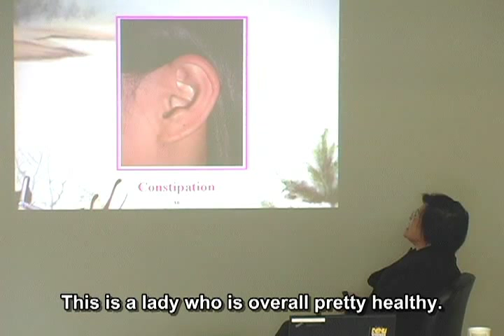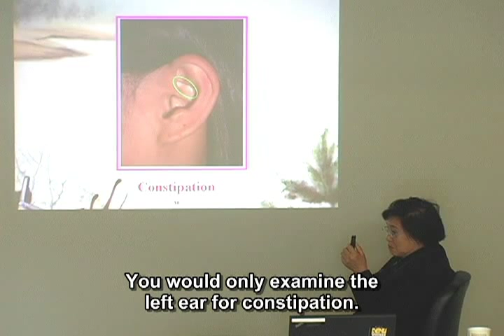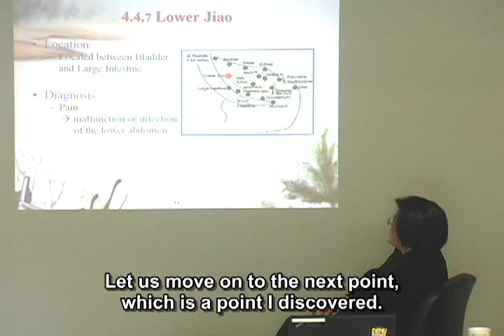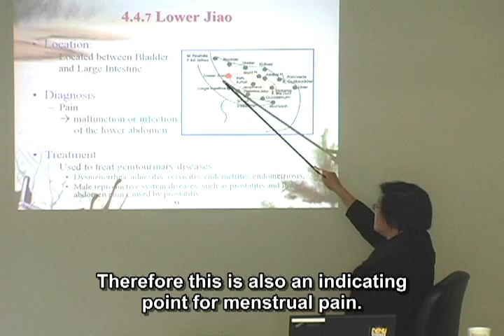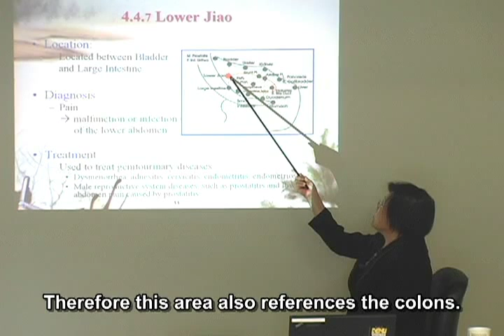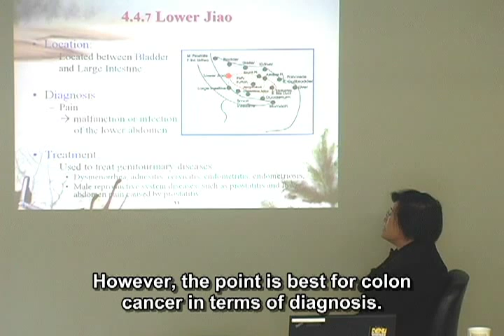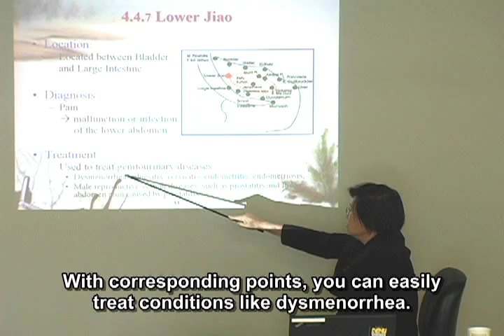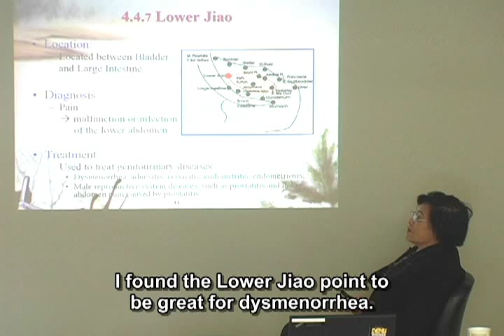Functions of Auricular Points, Part III-IV by Li-Chun Huang 8/24/13-8/25/13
Functions of Auricular Points, Part III-IV by Li-Chun Huang 8/24/13-8/25/13 -- Online Acupuncture CEU

This class will be taught in Chinese with English subtitles.

Discover the small universe from the ear and precisely diagnose your patients. Learn from the master Dr. Li-Chun Huang as she examine the ear.

Obtain your acupuncture CEUs easily with live webinars and distance learning courses. eLotus brings continuing education into the future with convenient online classes on acupuncture, herbal medicine, and more. for more free classes.